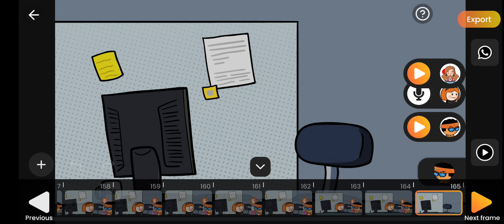Intihsiakna Ep 11 || Cartoon || Naupang thianho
The content of my video is for the purpose of information and entertainment. It does not contain nudity or sexuality explicit, harmful or dangerous content, and is not violent or bloody, does not provoke hatred.

All the rights to the content in this video are owned and reserved by Naupang Thianho (owner of this channel)

(He thawnthu hi a ziaktu remtihna leh phalnaa tihchhuah ani. A video siamtu phalna leh rem tihna lo chuan lo copy chhawna channel dang ah post/tihchhuah chhawn phal ani lo. Thawnthu link erawh ngaithlatu ten min lo share sak zel zawk dawn nia)